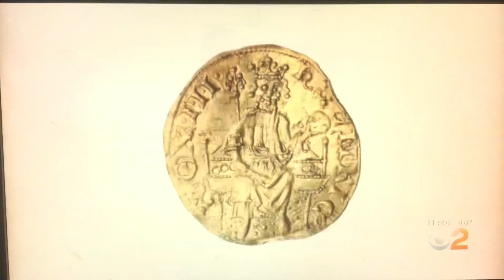KCBS CBS 2 News at 11am open January 18, 2022